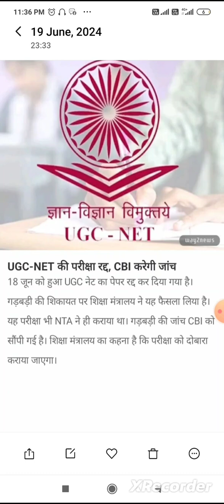BREAKING NEWS|| UGC NET exam cancelled 😢।। UGC NET exam cancelled 2024